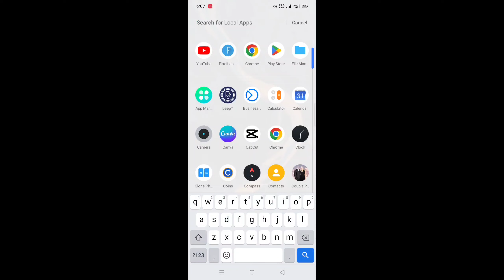PAANO TANGGALIN ANG AUTO UPDATE SA PLAY STORE